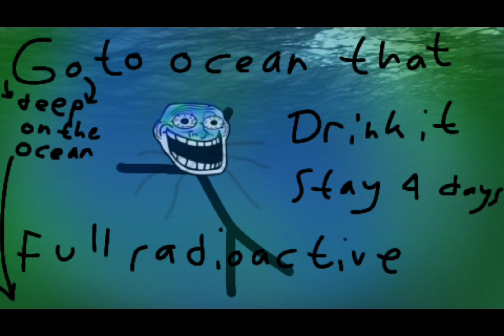Trollge : "The Tall Guy" Incident [Remake]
A guy want yo be tall from short and then he starting make a step to be tall guy and.